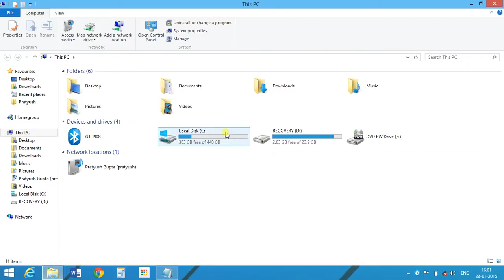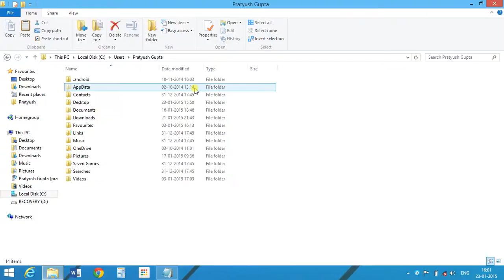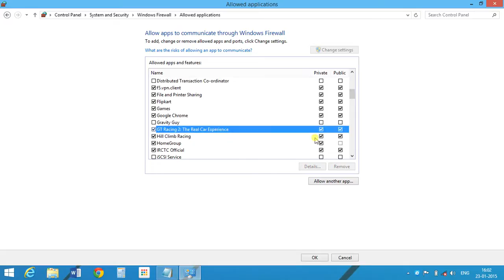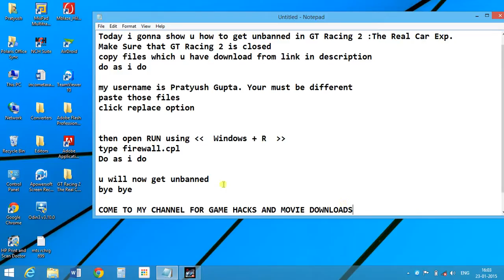GT Racing 2 Banned Get it Fixed Very easy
Link
to
download
unban files
is

RUN:firewall.cpl